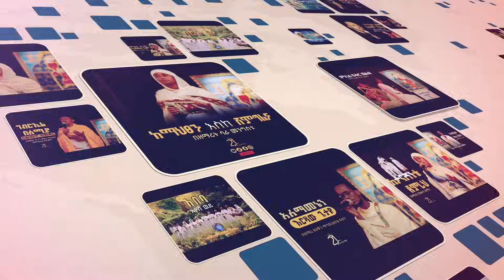እኔ ሀገር የለኝም || ገጣሚ ኤልያስ ሽታሁን || ምኩራብ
Ethiopian Orthodox Tewahedo Spiritual YouTube Channel Content
🔴LIVE PERFORMANCE
21 MEDIA ሃያ አንድ ሚዲያ ኦርቶዶክሳዊ የቪድዮ ትምህርቶች፣ መዝሙራት፣ ምክረ አበው፣ ብሒለ አበው፣ ወቅታዊ የቤተክርስቲያን መረጃዎች፣ የሚቀርቡበት መድረክ ነው። ማንኛውንም ኦርቶዶክስ ተዋሕዶን የተመለከተ ቁም ነገር ሲፈልጉ የመጀመሪያ መድረሻዎን 21 MEDIA ሃያ አንድ ሚዲያ ቢያደርጉ ይጠቀማሉ። የቤተ ክርስቲያናችንን መሠረተ እምነት፣ ሥርዓት፣ ትውፊትና ታሪክ መማሪያና ማስተማሪያ ወደ ሆነው የኢንተርኔት ዐውደ ምሕረት እንኳን ደህና መጡ።